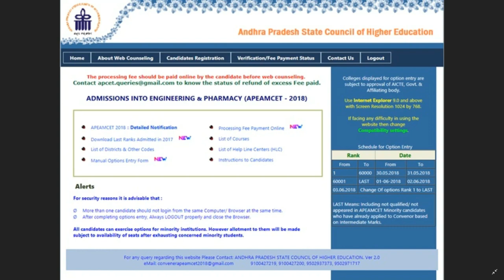AP EAMCET 2019 COUNSELLING PROCESS VIDEO UPLOADED TOMORROW IN OUR CHANNEL